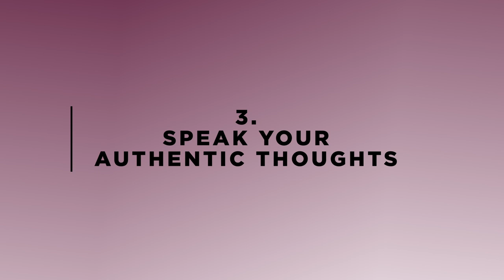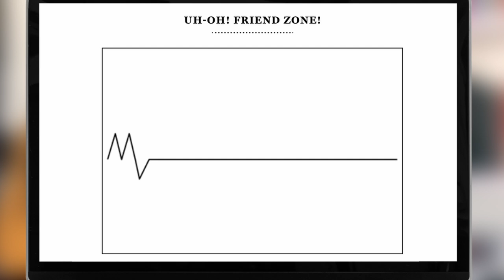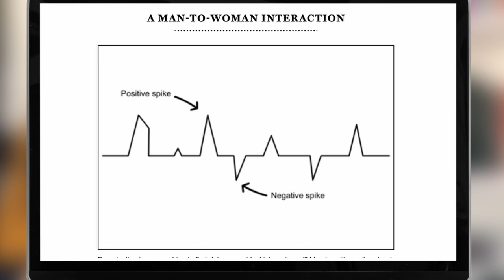Your Secret Weapon to Flirt with CONFIDENCE (even if you’re an introvert)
If you've ever struggled with what to say or how to flirt with a woman, or if you've found yourself stuck in the friend zone, this video is for you! I'm going to share my top 10 TESTED tips on how to confidently flirt, even if you're an introvert.

AND I'll be revealing the secret flirting formula that has been proven to work and will leave you with sparks flying in your dating life. So, if you're ready to step up your flirting game and start seeing results, watch until the end as I break down the art to this formula step by step.

Get your FREE copy of No. 1 BESTSELLER "Dating Sucks but You Don't" by Connell Barrett 📖

➡️ Want a free one on one Assesment? Let's Chat.

//Chapters:
00:00- Intro
0:50- The secret flirting formula
4:15- Imagining your first date
5:41- The matrix of social interactions
7:12- The 3 pillars of man to woman communication
8:15- Quick flirting tip
9:32- The 80/20 Flirting Rule
13:19- Flirting rule #1: Giver her a sexy compliment early in conversation
15:10- Flirting rule #2: Talk the Talk
16:25- Flirting rule #3: Look her in the eye
16:54- Flirting rule #4: Look at her like she's dessert
18:01- Flirting rule #5: Show her that her beauty is distracting
21:06- Flirting rule #6: Tease her
21:47- Flirting rule #7: Use the push-pull
23:47- Flirting rule #8: Be physically expressive
26:09- Flirting rule #9: Make her the seducer
27:34- Flirting rule #10: Be playful
29:39- Bonus Flirting Tip